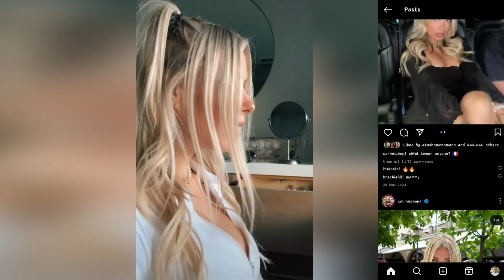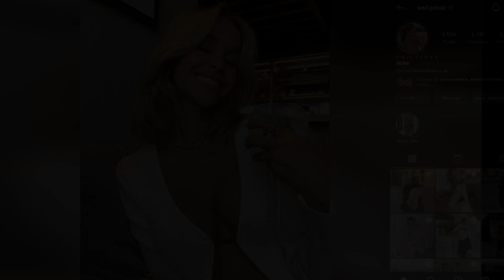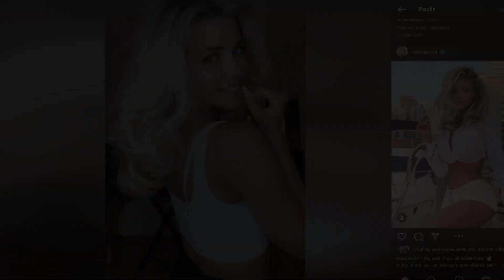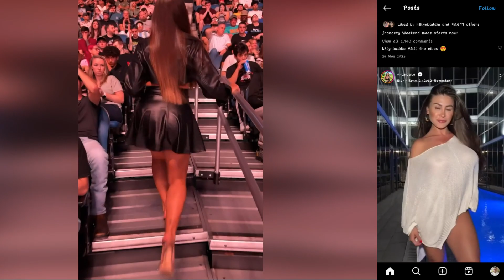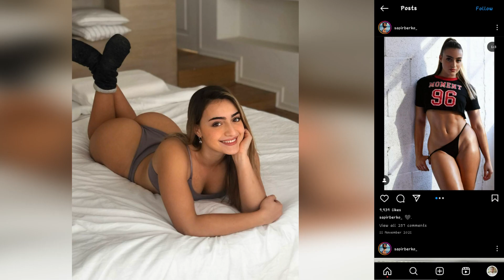Top 10 best and most attractive Instagram girls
Hi all dear friends in this video I will show you top 10 best and most attractive Instagramgirls.
After watching the video I want to ask you to write in comments - which of these girls you like the most.